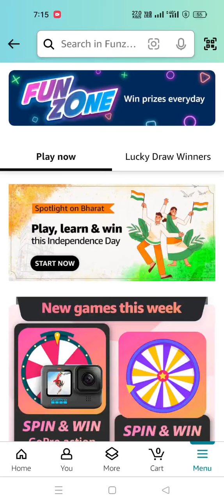The famous quote "a tryst with destiny" is given by amazon